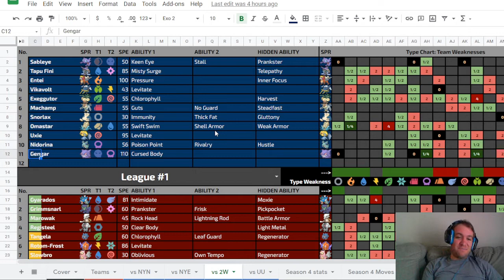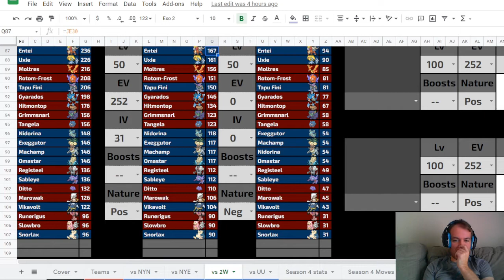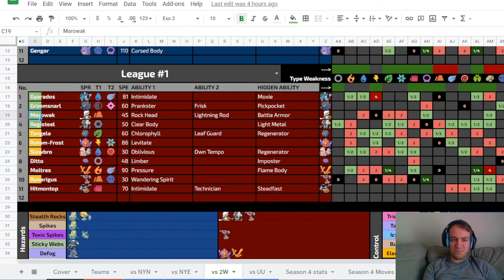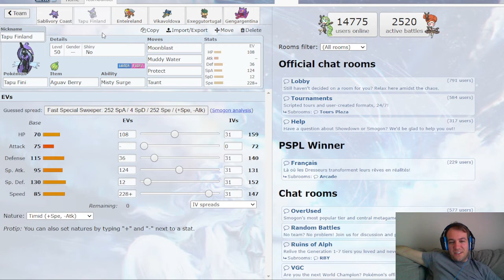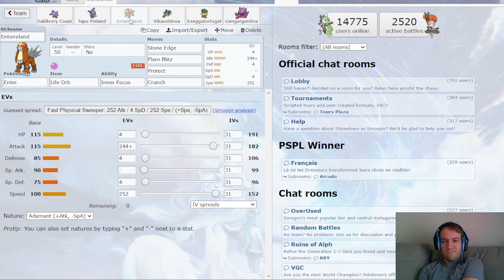VBL S Season 4 Week 3 Teambuilder vs Wedgehurst Whimsicotts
Team builder against the newly added Wedgehurst Whimsicotts!